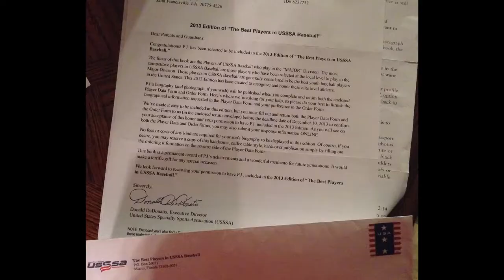Get to Know Me in 50 WAYS | PJ Morrison Fun Facts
In this talking head video, I tell you 50 random fun facts about myself (PJ Morrison) and explain how they've come to be in order to get to know me. Why does it take 50 fun facts to get to know me? I honestly don't know. But I made the first 20 fun facts and decided that it wasn't enough in order to get to know me.

I'm more than sure the information in this video is both entertaining and educational to some degree. If you want to learn more about me, it wouldn't hurt just to ask.